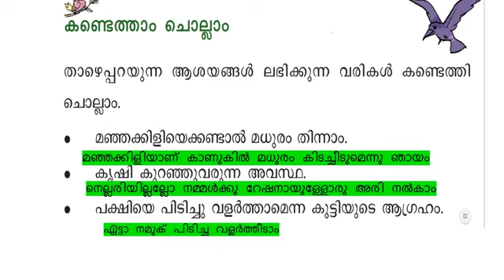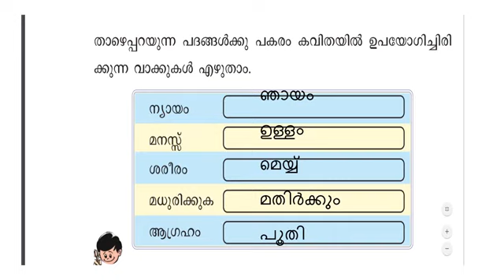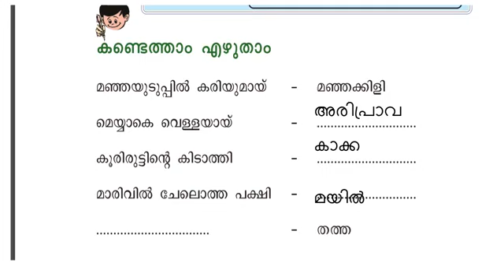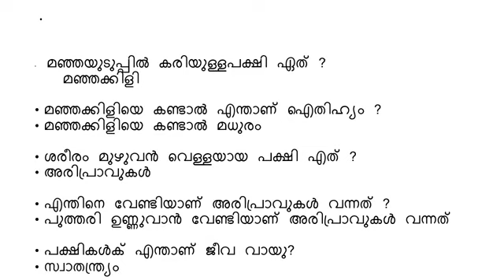CLASS 3 Malayalam/eduteacherkerala/Kerala syllabus class 3 Malayalam